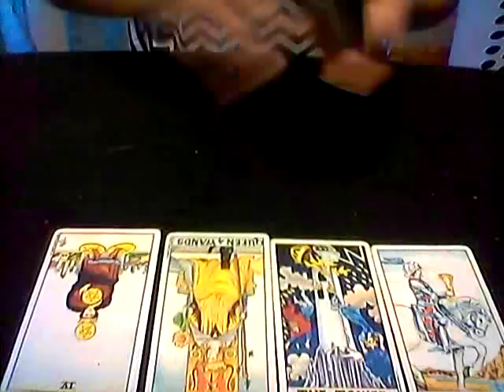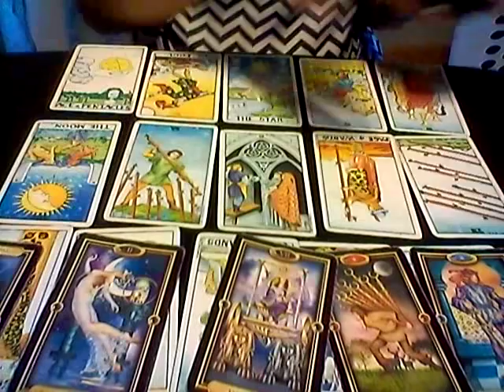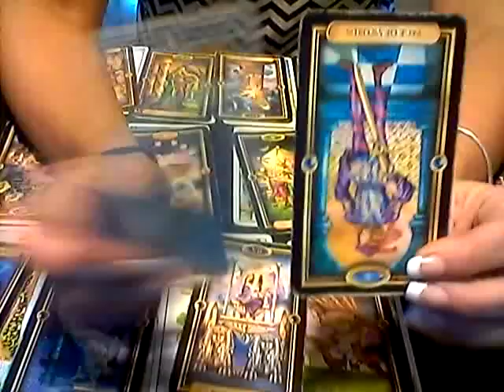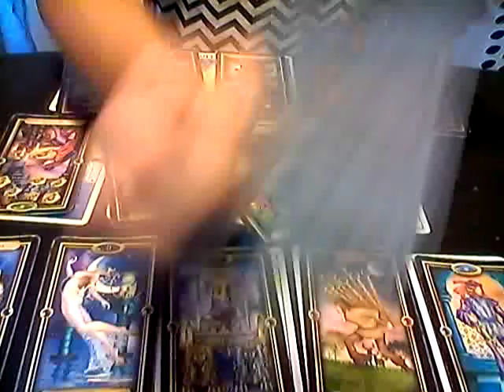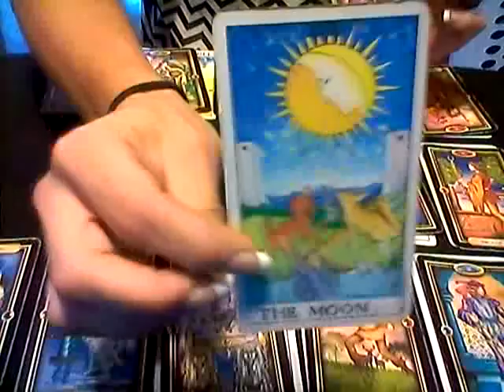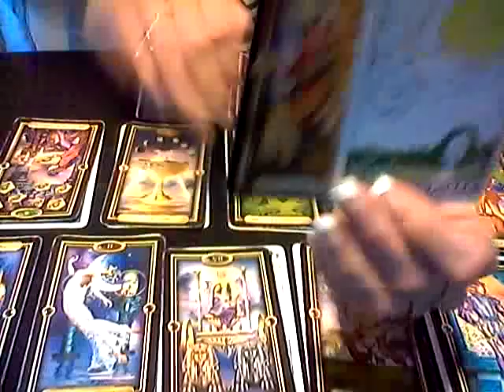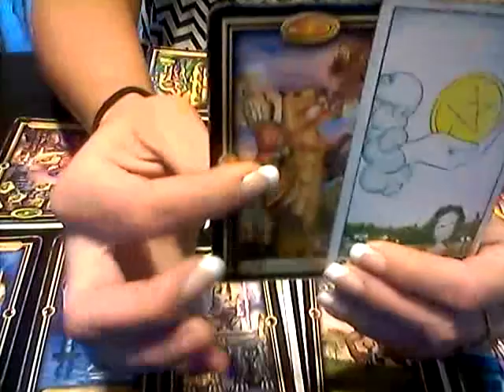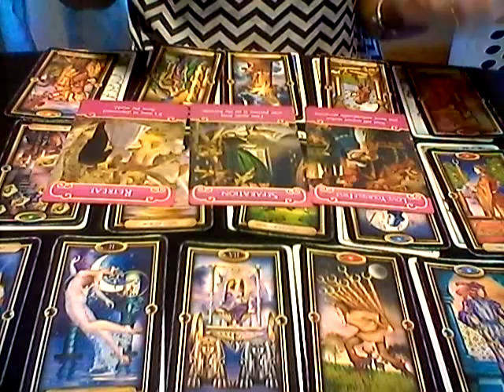AQUARIUS*WEEKLY LOVE READING* JULY 9-16, 2018